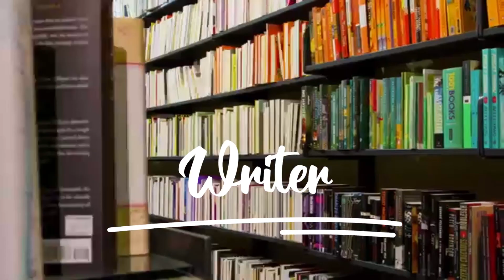In Conversation with Kartikay Bhateja young and dynamic writer, Kona Mann Ka by Dr. Suman Dwivedi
Kartikay Bhateja, 23, is a Lucknow based Engineer and Author. After completing his BTech from SRM University he has been working with a Premier Market Research and Intelligence firm operating in Gurgaon. He is also an author and has two books to his credit. I was a part of an engaging discussion with him. The dialogue revolved around the basic essence of writing and the creative process along with his journey as an author. Do watch and share your valuable feedback.

Kartikay Bhateja has authored 2 books. You can buy both the books online -

The Amaranthine Bloom

The Cerulean Sky

Kartikay Bhateja:
Links: